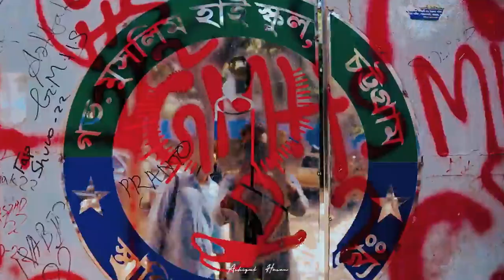govt. Muslim high sign day celebration | batch-23 | GMHS-23